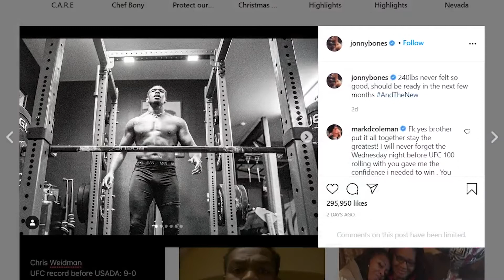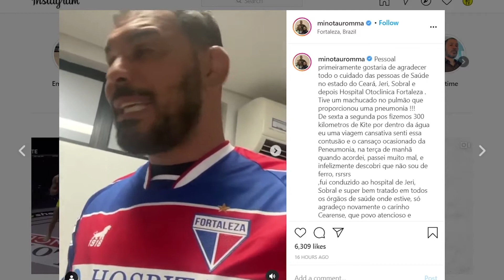Jon Jones is Huge | Conor Mcgregor vs Manny Pacquiao | Minotauro Nogueira Hospitalized!!!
As fight fans, get to know the latest trending MMA news including UFC as I talk about Jon Jones latest huge 240 pound physique and his next move, the health of Minotauro Nogueira, jan Blachowicz's warning to Israel Adesanya and finally the proposed fight between Conor Mcgregor vs Manny Pacquiao.

Get the latest MMA news updates here as we cover the latest MMA news regularly